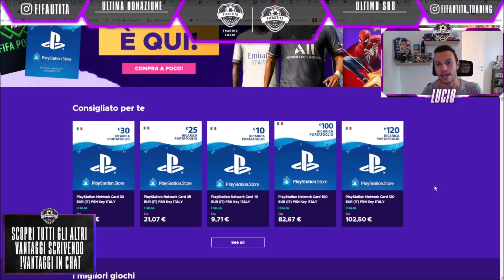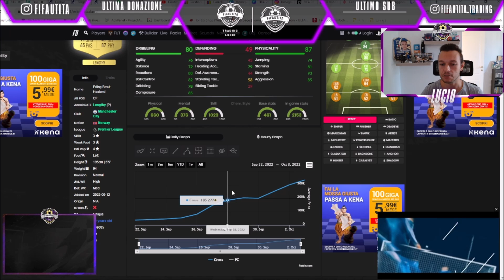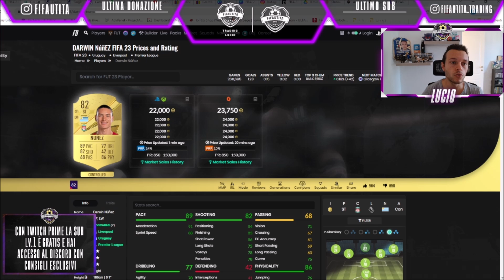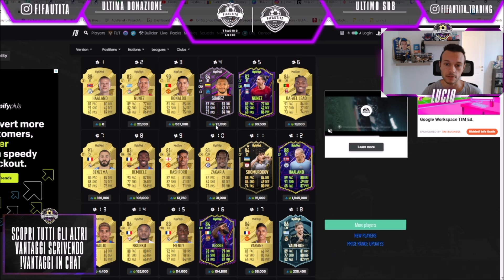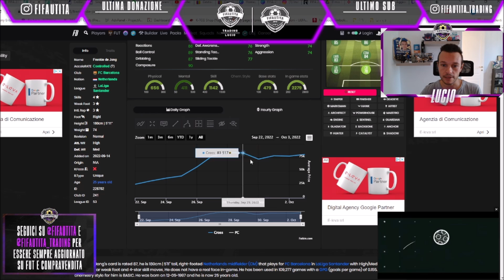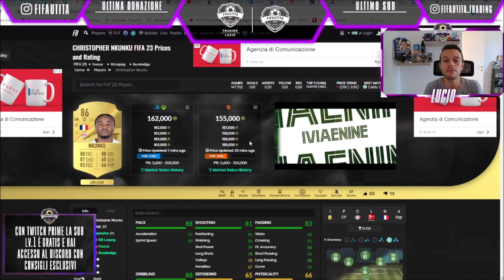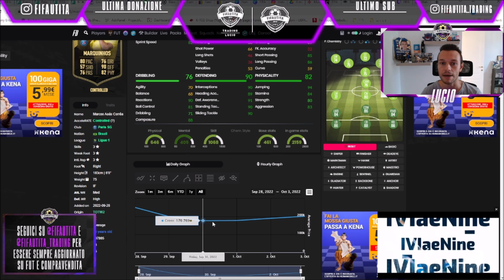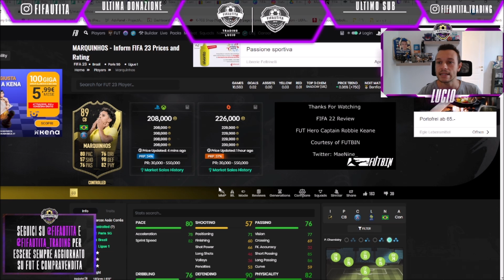Analisi di Mercato FUT | Rialzi, Cali di prezzo e motivi 💹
Analisi di mercato della prima settimana di